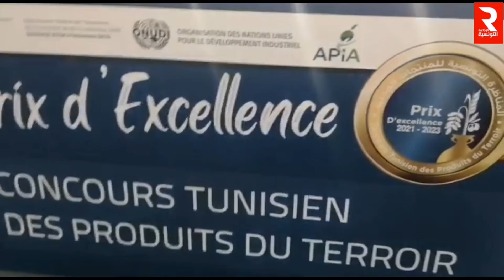الصالون_الدولي_للإستثمار_الفلاحي_والتكنولوجيا